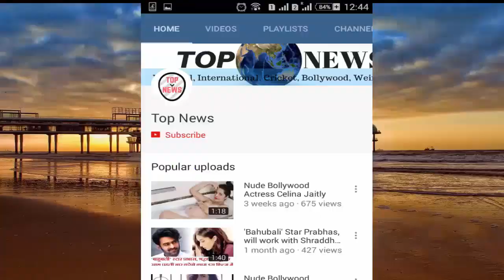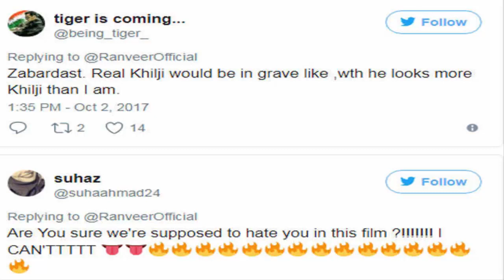'खिलजी' लुक के लिए इतना ट्रांसफॉर्म हुए रणवीर, फैन्स बोले 'मार ही डालोगे'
Ranveer Singh's face is on Tuesday after the look of Shahid Kapoor and Deepika Padukone in director Sanjay Leela Bhansali's 'Padmavati'. Two posters have been released in the look of Sultan Alauddin Khilji of Ranveer. They are sitting in water in a poster and looking dangerously and in the second poster they are looking at the mirror to decorate the crown on their heads. As soon as Ranveer's blossoming look is released, there are many comments about his look on Twitter. Explain that someone on social media is being told that this look is dangerous, then someone is saying that this transformation of Ranvir is amazing. One commented, 'kill only' ...
Ranvir Singh has shared two posters of his look in his official Twitter account film. At the same time, he has said Thanks for the comments made by the fans. One has written, 'kill it'. One fan commented, 'I have not seen this so much poster so much poster, it will set fire'. Similarly, in other fans of Ranvir also have commented on his look. Please tell that the film will be released on December 1 this year. Deepika Padukone is playing the role of Padmavati in the film, then Shahid Kapoor is playing the role of Rajarwal Ratan Singh